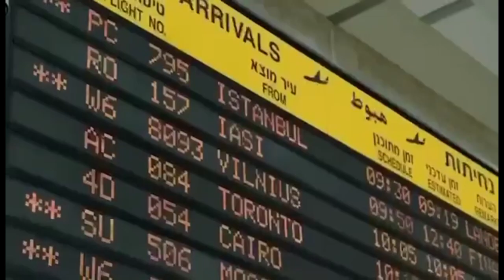Afia Schwar releases new Filla of Mzbel & Nigel Gaisie;Secrɛt Nudɛ picture all come in